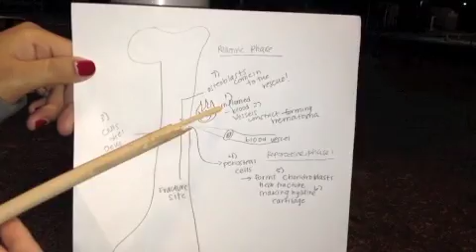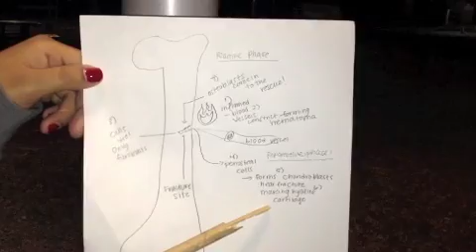Bone Shop (Thrift Shop Spoof)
EXTRA CREDIT Project for our Human Anatomy class at CSUF.

Members: Kiran H., Susie E., & Sam T.

BONE SHOP - LYRICS
[THRIFT SHOP TUNE]

(Hook) - Susie
I'm gonna break some bones
Only to get that reformation
I - I - I'm hurting, looking for a speed-up
This is bone formation

(Verse 1) - Kiran
Nah, walk up to the curb like, "What up? You got a bad break?"
Susie looks like she needs to get recovered by the bone shop
Hand on her thigh; she said it's so painful
And I'm like, "Huh! You gotta let that bone heal."
Rollin' in, hella deep, headin' to the femur end,
Bringin' in osteoblasts, 'cept we're in inflammatory peak
Blood vessels constrict, hematoma coming quick
Cells dyin' everywhere, fibroblasts remain here
(YESSSSSSSSS)
But hey, it's granulation formation!
Renovatin', Replicatin', cells of the periosteum
Developin' into chondroblasts, ones closest to the fracture, um
Formin' and growin' hyaline
Time fo' osteoblasts to come
And Susie is really happy that the femur is healin', yes!
I'ma heal your bone now, I'ma heal your bone now
No for real -- ask yourself -- do I feel stronger now?
New tissues grow with fracture callus
Susie's fracture gap restorin' and growin' smaller
She went to the doctor, she had a healin' femur
We got her a wheelchair, but Doc brought a kneeboard

Susie
"Okay, okay, my doctor, my friends"
This bone ain't got nothing on my life game, heck no
I could take some crutches, make them cool, sell those
And you people would be like "Aw, she got the hop on!"

(Verse 2) - Sam
What you know 'bout grown fresh tissue on your fracture?
What you know 'bout bone tissue reforming?
She's healin', she's healin, and it's time to start bone replacin'
One girl's break, that's another cells come up
Thank you osteogenic cells for forming those osteoblasts
'Cause right now I'm formin' that spongy bone, trabecular
It's llamellar bone, swaps to hyaline cartilage
It's, uh, it's endo, endochrondral ossification
Your formin' collagen penetrate by channels
She'll make that crutches style rock, second-hand, she'll rock that broken femur
That involuntary tear hurts like ugh, broken femur
She wants bone reformation on this broken femur
They be like, "Oh, that bone growth -- that's hella tight."
Bone's like, "Yo -- it's time fo' femur remodeling."
Limited edition, let us do some substitution
Trabecular bone first reabsorbed by the osteoclasts
I call that creating lacuna
I call that depositing the compact bone
By osteoblasts
The fractured callus remodeled and the bone gains strength and shape
Life game, come take a look at my reformed bone
Gotta let those bones heal themselves, leave them alone
That's bone formation!

Kiran
Bone shop... reformation... yeah!

(Bridge x2) - Susie
I broke my femur bone
I feel so horrible
I'm in all this pain
From that bone shop down the lane

Kiran
Is that your healed femur?